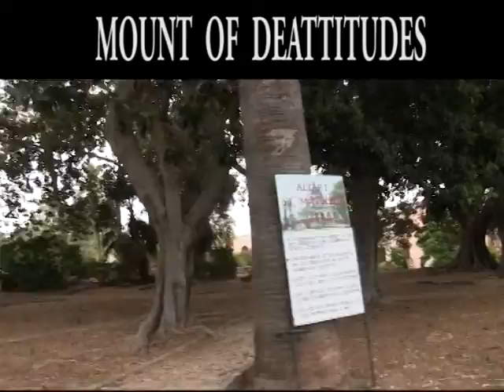Mount of Beatitudes...ഗിരി പ്രഭാഷണ മല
ദുഃഖിക്കുന്ന നിങ്ങൾ ഭാഗ്യവാന്മാർ എന്ന് യേശു പറഞ്ഞതു ഇ മലമുകളിൽ വെച്ചായിരുന്നു .
Math 5:1-
ഗിരിപരിഭാഷണ മല
ഗലീല കടലിന്റെ തീരത്താണ് ഗിരിപരിഭാഷണ മല